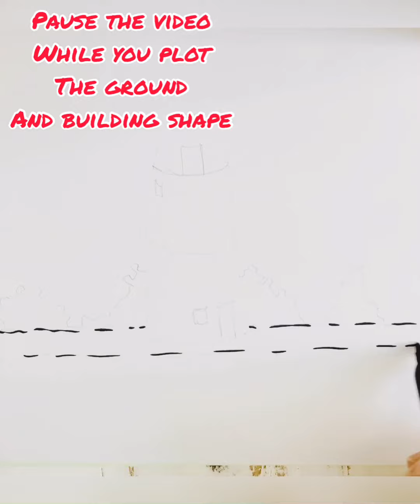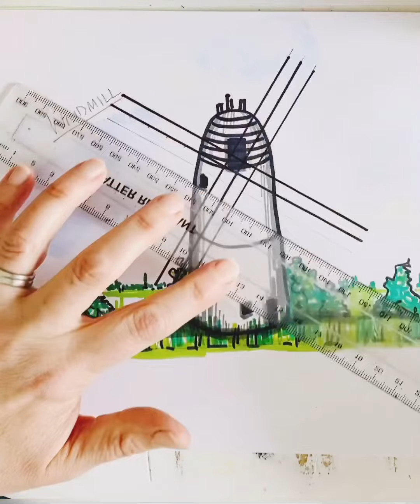WINDMILL. How do you draw a windmill? How to draw a windmill. Learn at home. Draw & Learn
BQD - WINDMILL. How do you draw a windmill? How to draw a windmill. A challenging request. You will need to pause the clip lots! Good luck! This is a hard one! Learn at home. Draw and Learn